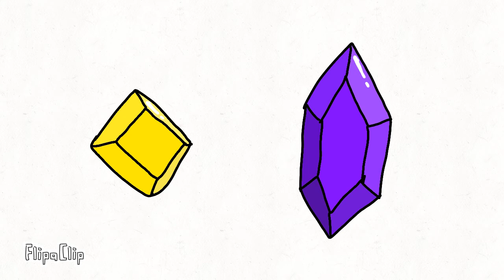Soldier, Poet, King (Animation Meme)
so uh i reuploaded this video since YOUTUBE thought i was a ✌Kids Channel✌